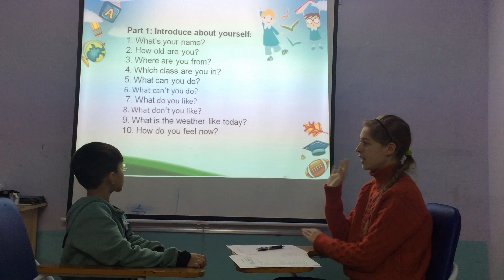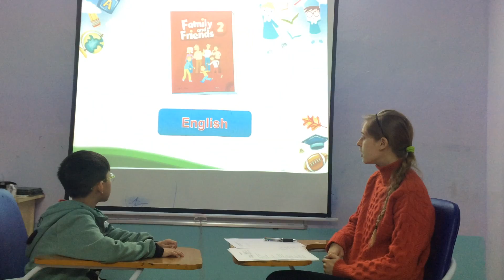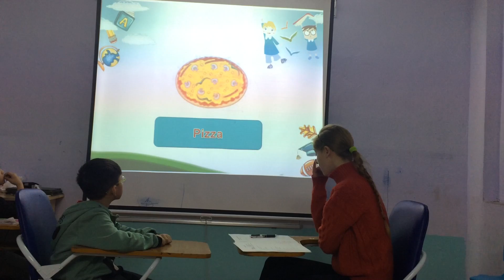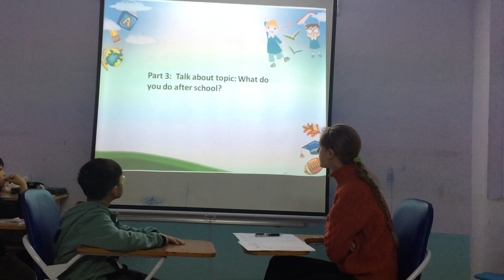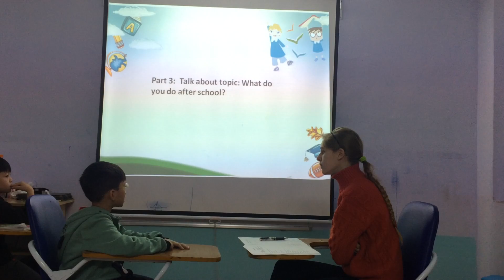Thomas vividoo 3 test 29122017